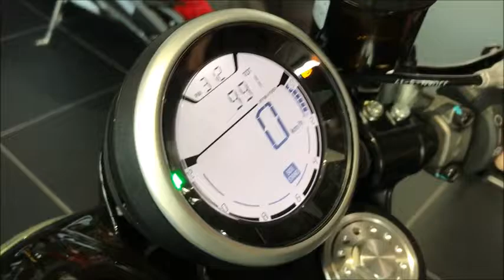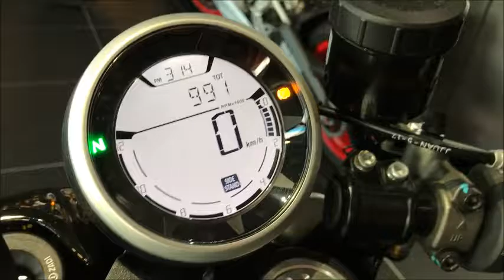SCRAMBLER CAFE RACER 2017年 中古車 MY2018 バイクショップ名：DUCATI OSAKA WEST